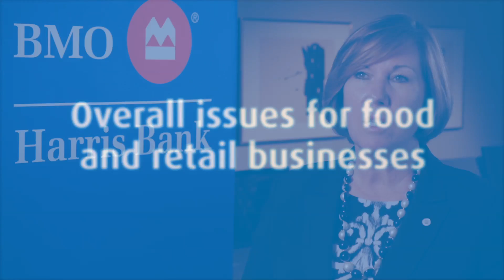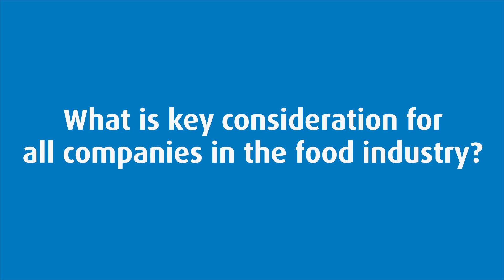State of Food and Beverage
New retail entrants, labor challenges and M&A activity are among the issues shaping the food and beverage industry. Erica Kuhlmann discusses what it all means.